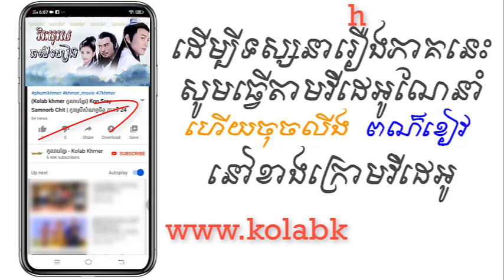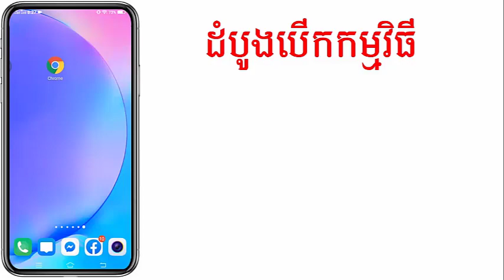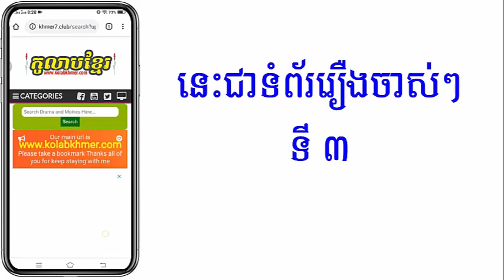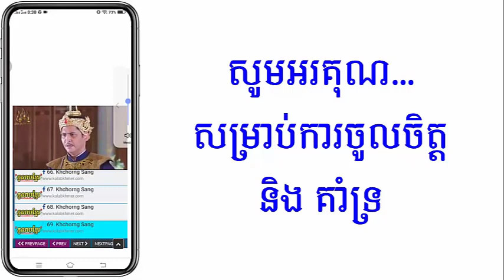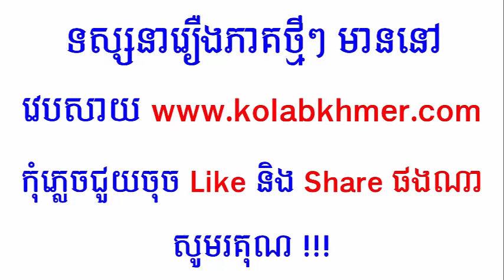(ភូមិខ្មែរ-Phumikhmer) Virak Boros Chor Liheang វិរៈបុរសឆលីហៀង